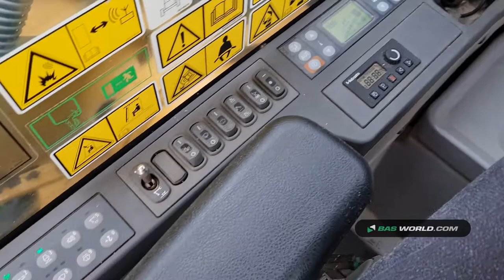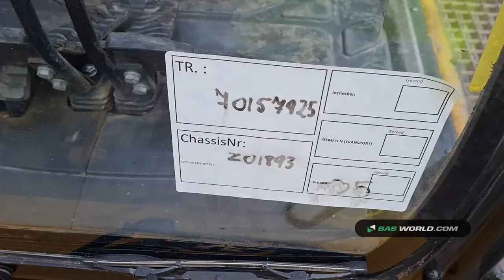70157925 Caterpillar 320EL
Caterpillar 320EL